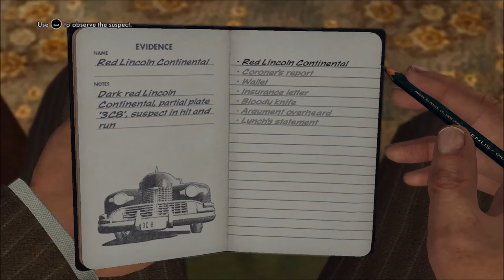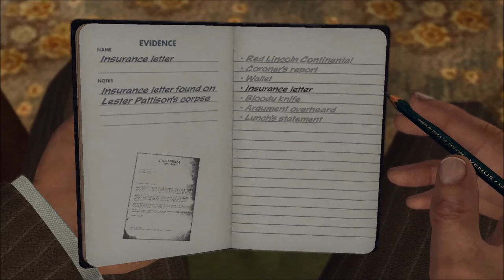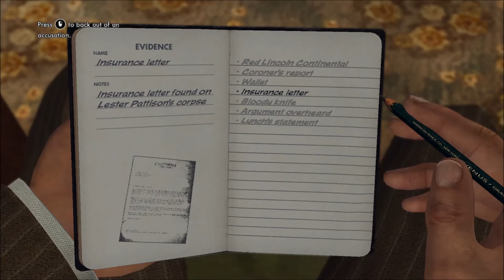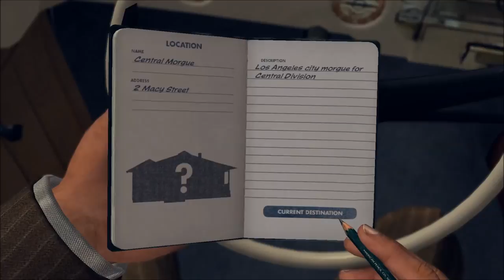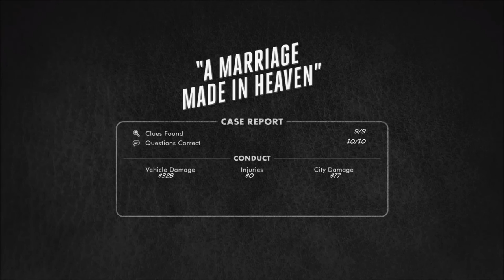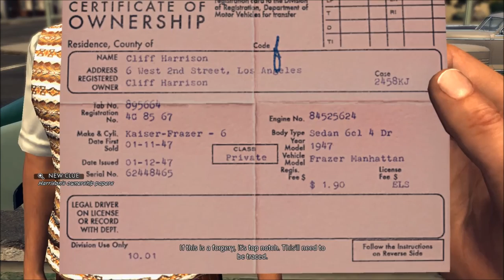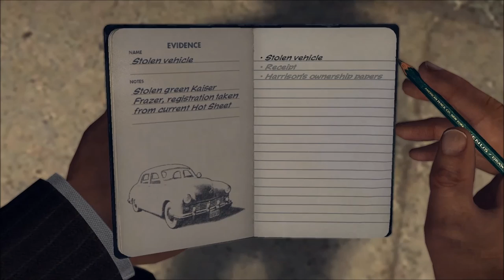Dr. Joe's LA Noire Part 7 - My Favourite Case (2/2)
... and a bit more.